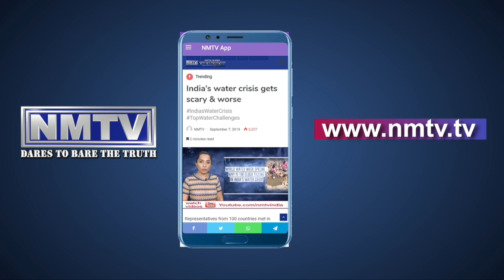Ganesh Naik visits NMMC's proposed 485 beds COVID Center at Belapur as city braces itself for wave 3